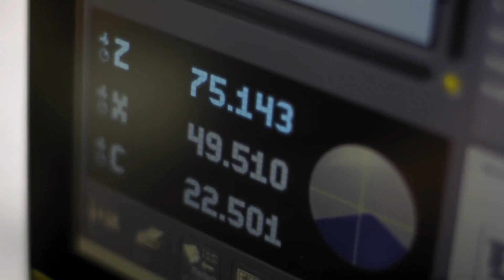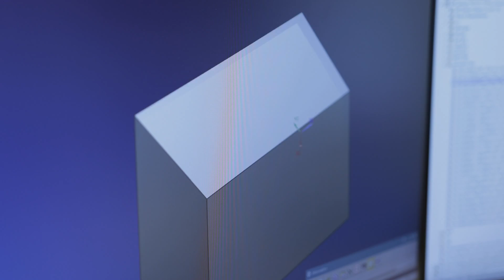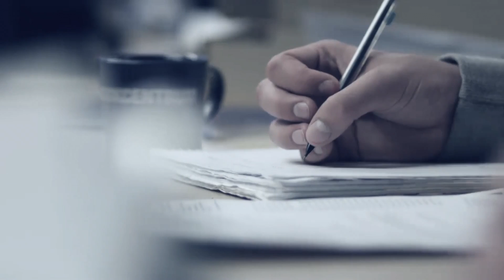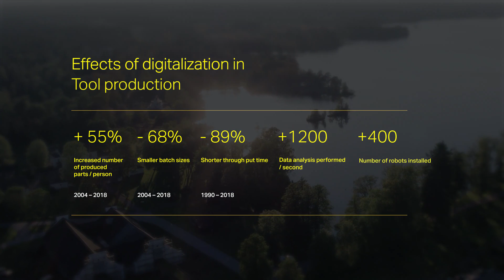The digital lighthouse in manufacturing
As the only production plant in Sweden, the Sandvik Coromant production unit in Gimo was recognized by the World Economic Forum as a digital lighthouse in manufacturing.

The main reason why Gimo was selected was the digital thread which runs through the whole production process, something that has significantly raised productivity. Watch this film and find out how it works!